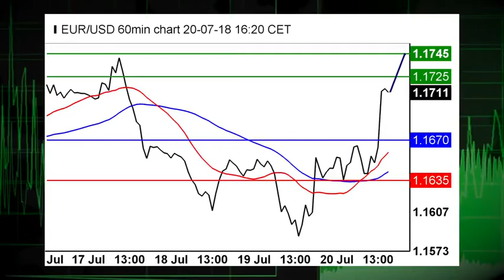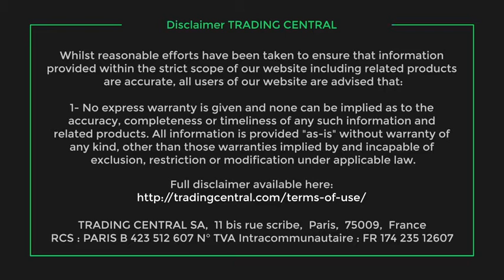Microsoft helps stocks rebound, Bitcoin and gold rise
07/20/18 An early slide has since turned around and stocks are seeing slight gains approaching the closing bell with strong Microsoft earnings results. Also, both Bitcoin and gold continue to rise.